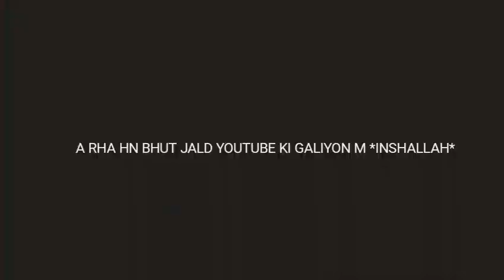Welcome to mustufa ( sunday )